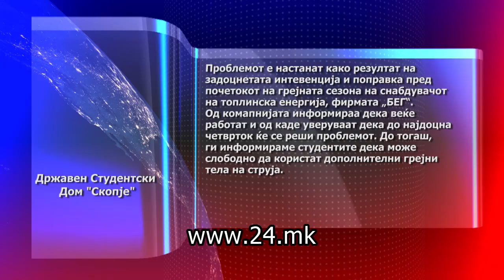Студентскиот дом „Стив Наумов“ – две недели без парно греење и топла вода, студентите револтирани